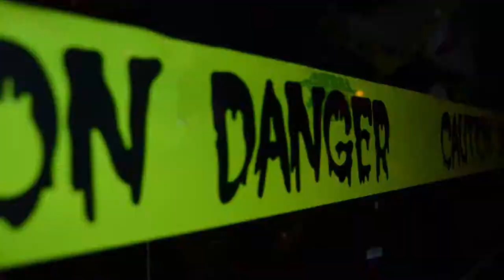Halloween at Lloyds Leeds